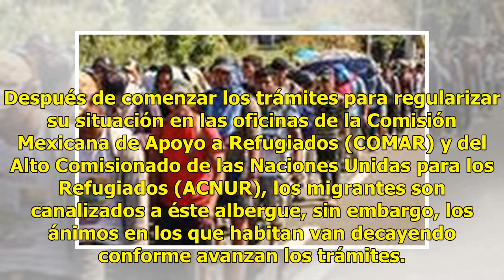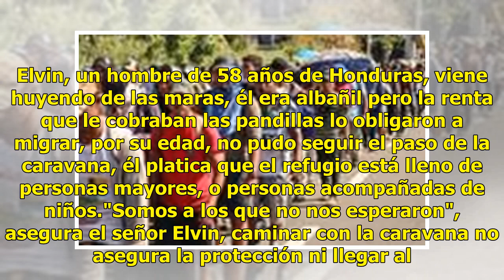Así es el limbo que viven mujeres, niños y ancianos rezagados de la Caravana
Desesperanza viven mujeres, niños, bebés y ancianos que se quedaron fuera de la Caravana, mismos que son enviados al Albergue Belén, un espacio que pertenece a la diócesis de Chiapas que da refugio temporal a cientos de migrantes centroamericanos que llegan a Tapachula. Después de comenzar los trámi...